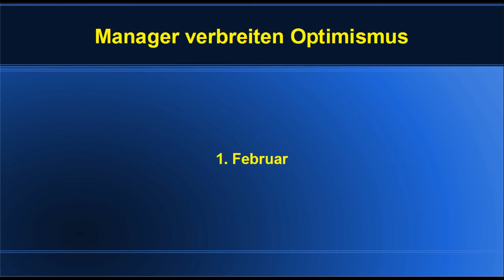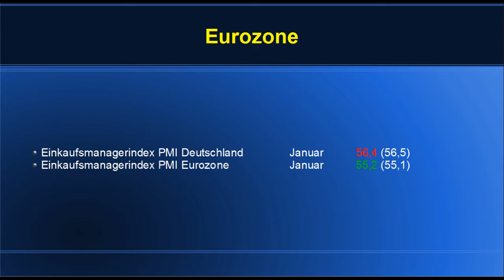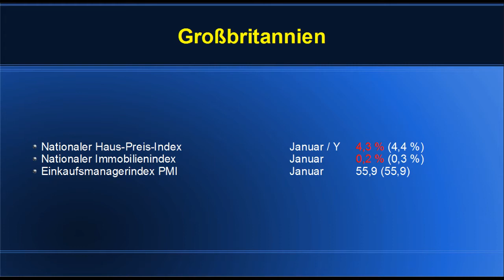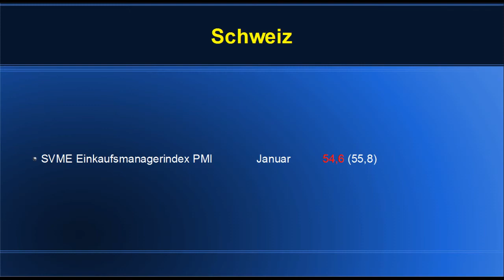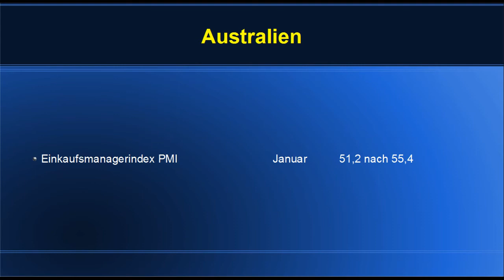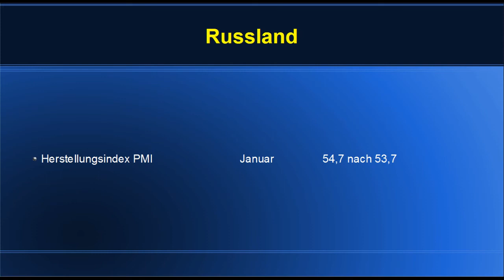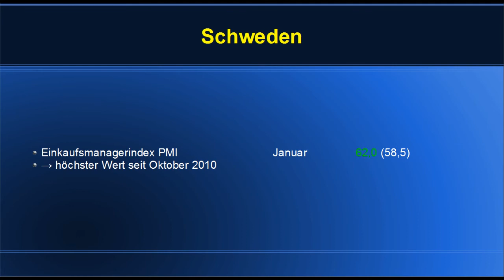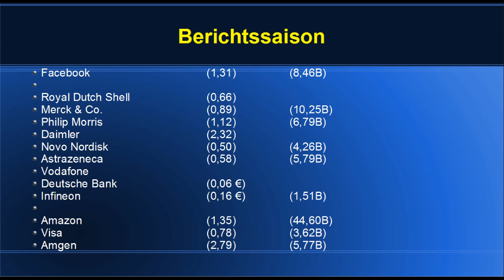Manager verbreiten Optimismus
Optimistische Einkaufsmanager, garniert mit sehr guten Arbeitsmarktdaten ließen die Aufregung der letzten Tage in den Hintergrund treten.